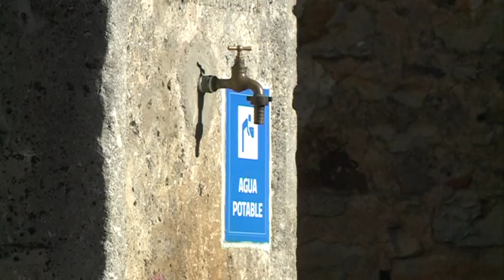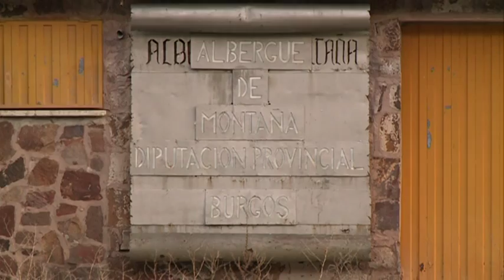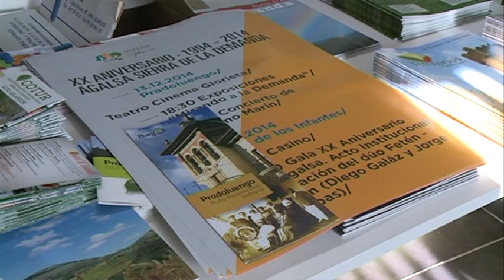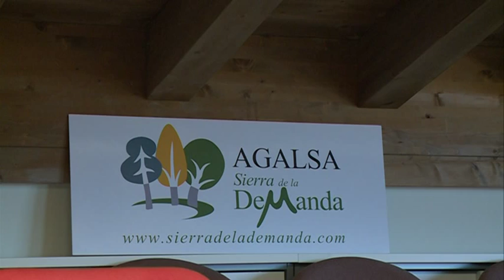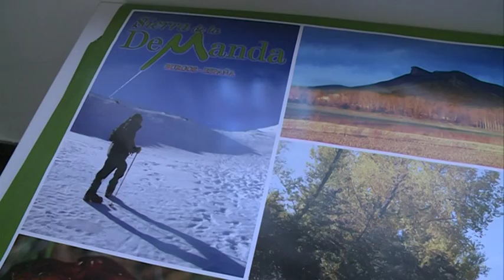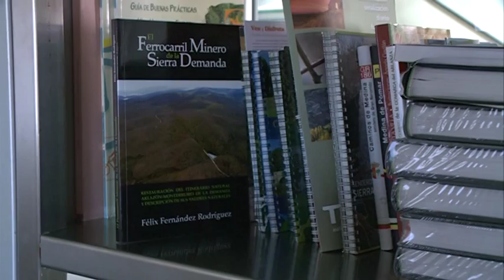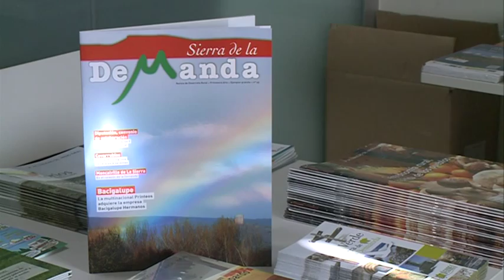PASEO PROVINCIA PINEDA DE LA SIERRA 22 12 14